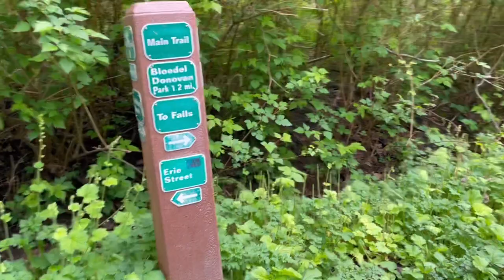Whatcom Falls Park 20220514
A short easy trail to see Whatcom Falls.